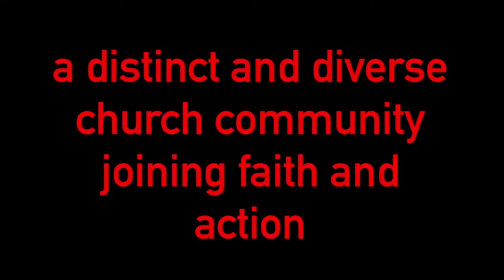SUNDAY SERMONS | GIVING THANKS TO GOD, Rev. Michelle Hughes [Nov 18, 2018]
Welcome to Pilgrim Congregational Church, United Church of Christ in Oak Park, Illinois. Our 2018 worship leaders include Rev. Michelle Hughes, Interim Pastor; Rev. Gloria Cox, Associate Pastor for Youth and Young Adults; Dr. Wilbert O. Watkins, Chancel Choir Director; Joan Hutchinson, Minister of Music; and Maureen Deahl, Director of Children's Ministry. Delena Wilkerson, YouTube Channel Administrator